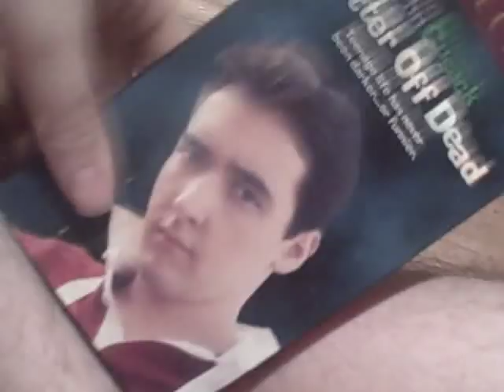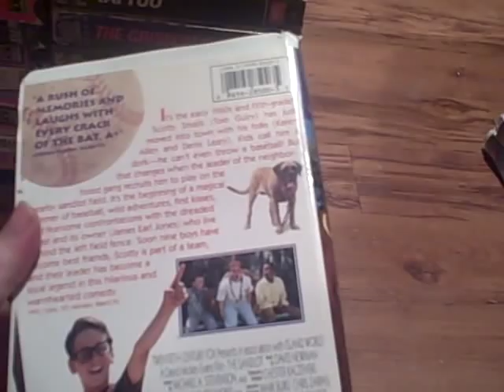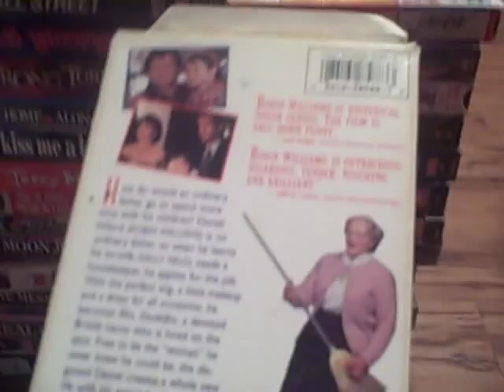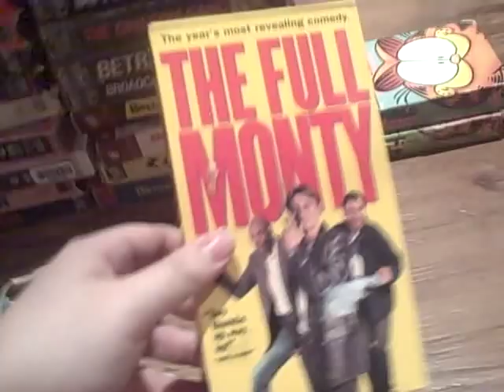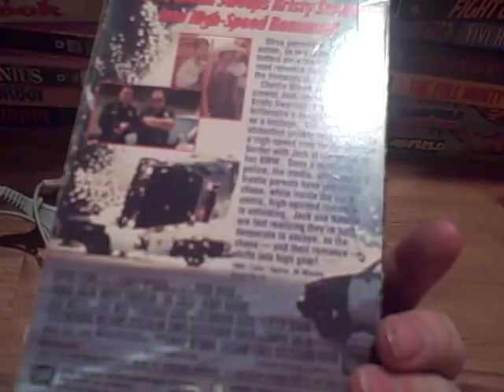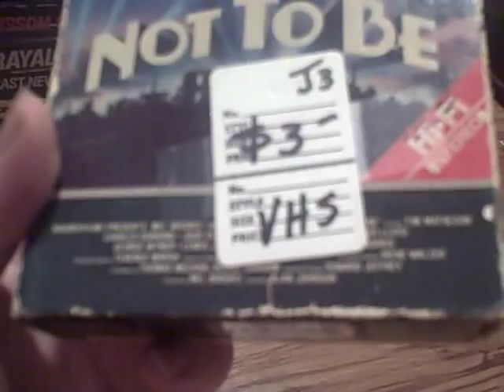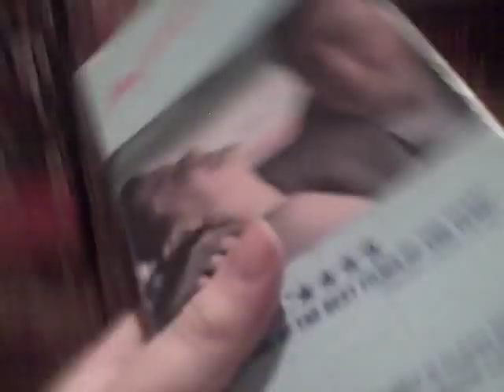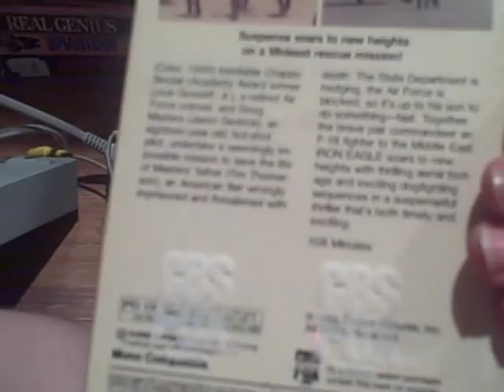My 1,000 Subscribers Special (Part 4)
Here is the next part, in which I show the remainder of my 20th Century Fox VHS tapes. Part 5 will be uploaded next week. Yes, I promise it will be uploaded next week; I will film and upload it on Tuesday.